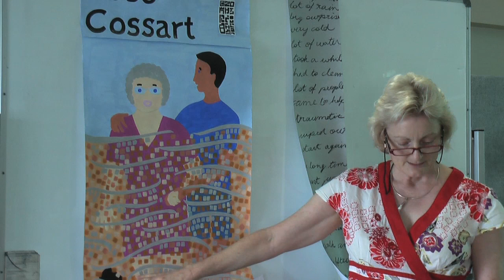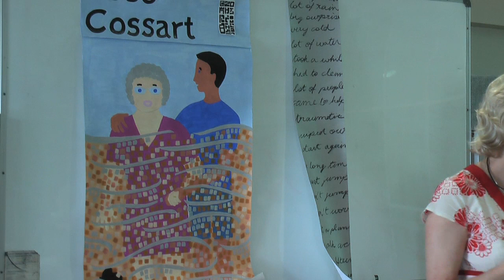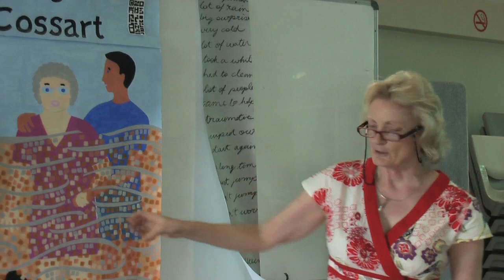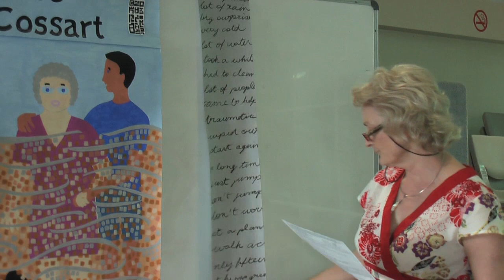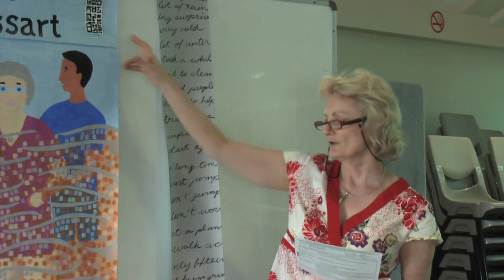Artist Christine Brassington ABC OPEN VIMEO HD V2